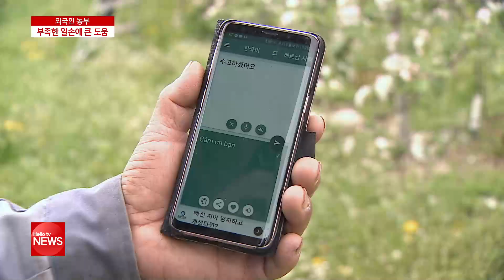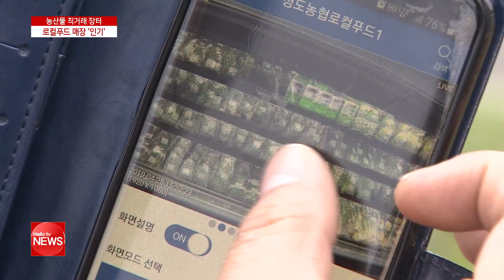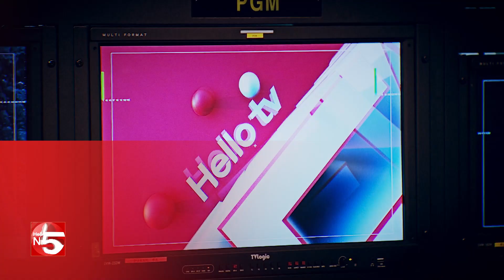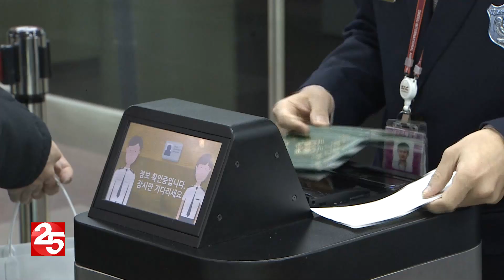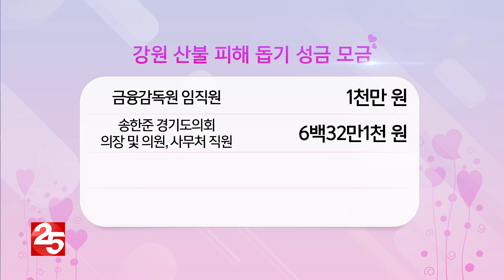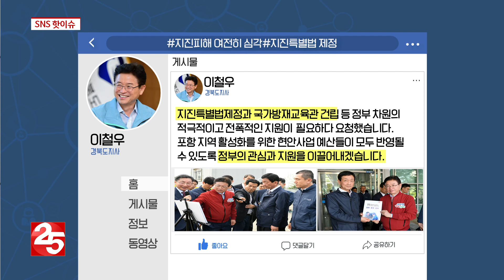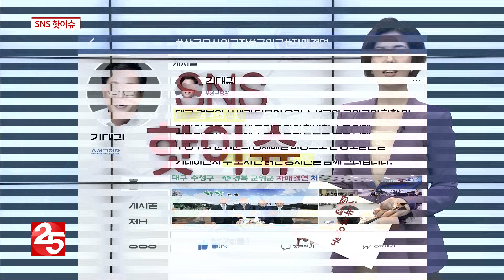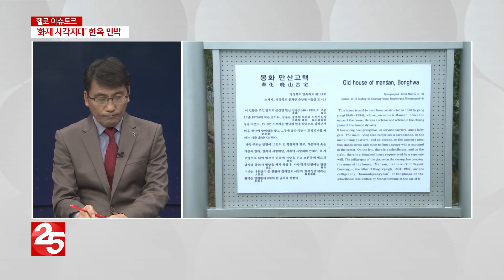4월 29일(월)-30일(화) 19년